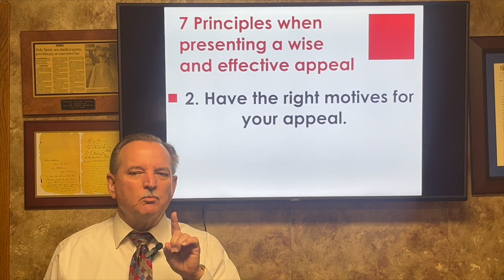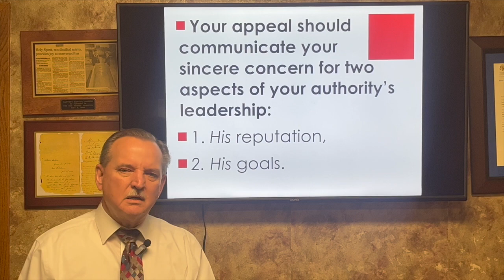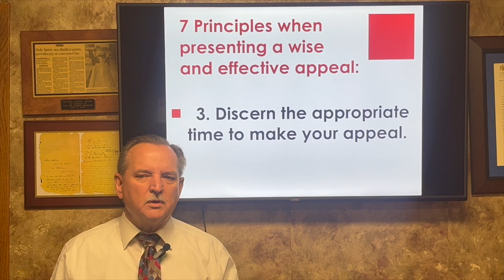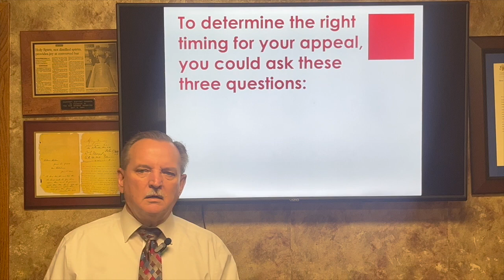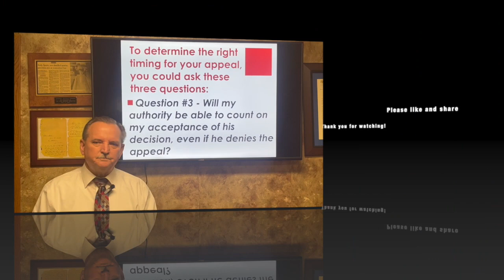How to Effectivley Appeal to Authorities Part 4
When appealing to your authorities...
2. Have the right motive about the appeal
be sincere about the appeal and not prideful
3. Discern the right time
is he free to focus or concentrate on the appeal
Understand that he might not agree with the appeal